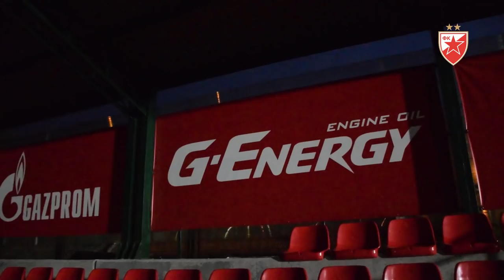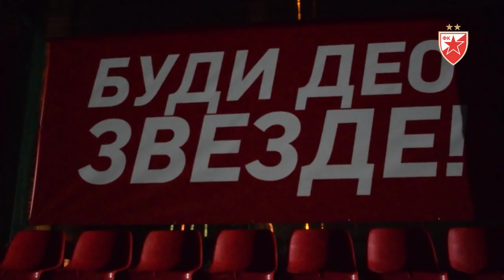GLEDALI SMO ZVEZDU SA DELIJAMA ISPRED MARAKANE